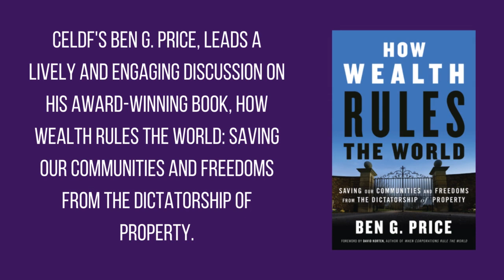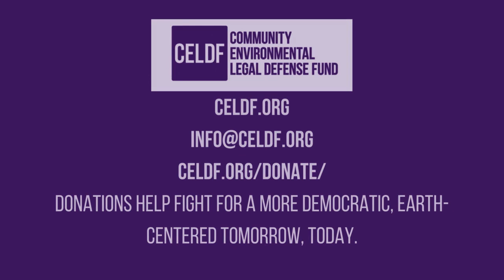CELDF Presents How Wealth Rules – Part Eight 11-14-23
allows us to support others.

HOW WEALTH RULES - PART EIGHT - The Pretense of Representation

CELDF is making available, a serialization of Ben Price’s book. Read this award-winning book in free installments of downloadable pdf files and join Ben Price for a lively and engaging discussion on his award-winning book, How Wealth Rules the World: Saving Our Communities and Freedoms from the Dictatorship of Property.

You will find the free installments of downloadable pdf files, webinar recordings, and the opportunity to register for the next monthly webinar at

“To the shock and dismay of land-based elites, the workers who poured into the cities between
1870 and 1920 challenged elite rule through Democratic Party machines and the Socialist Party.
So the growth elites created a ‘good government’ ideology and a set of ‘reforms’ that literally
changed the nature of local governments and took them out of the reach of the upstarts.” — William G. Domhoff

Curious to know more?